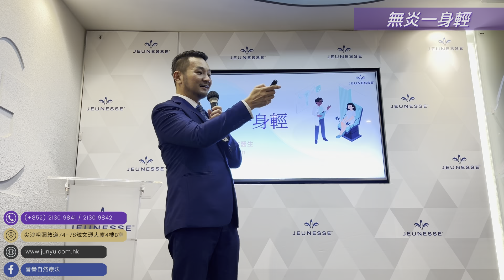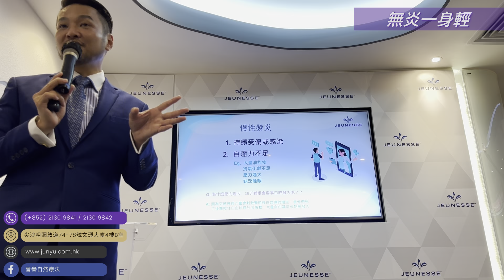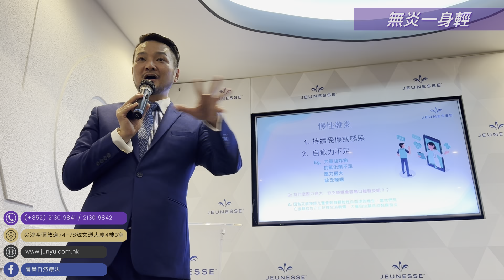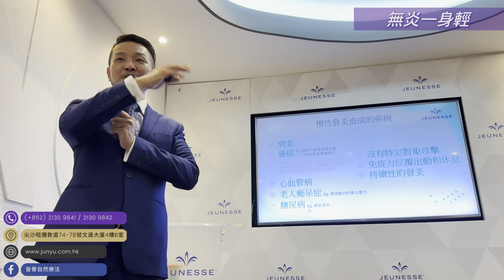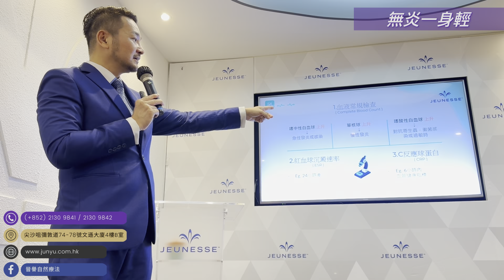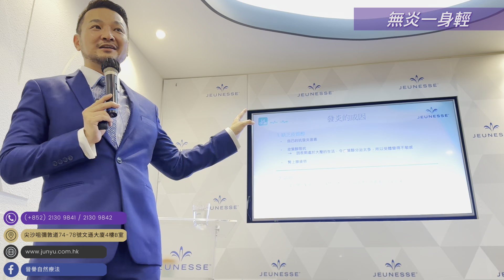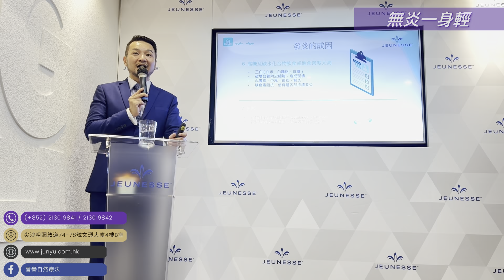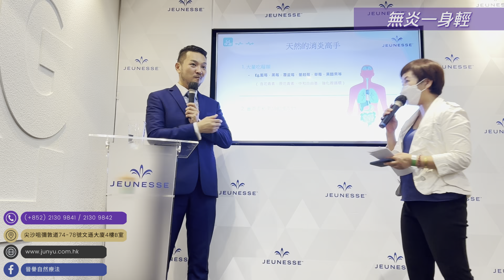【身心治本堂】 陳譽自然療法醫生 Dr Delex Chan - 無炎一身輕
晉譽自然療法 (Jun Yu Naturopathic )
所採用的療法是基於無副作用的治本方法，與西方自然療法協同共振，針對病人的病徵舒緩，同時找出該病症成因來根治，以達至完全康復健康的狀態。